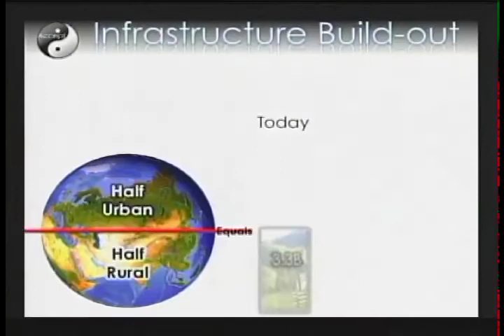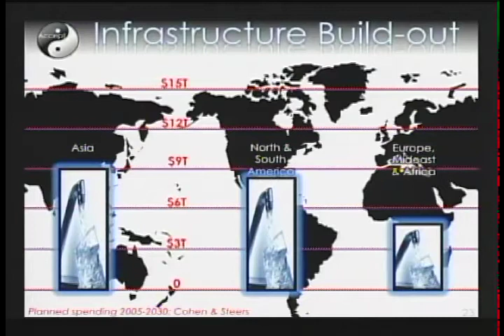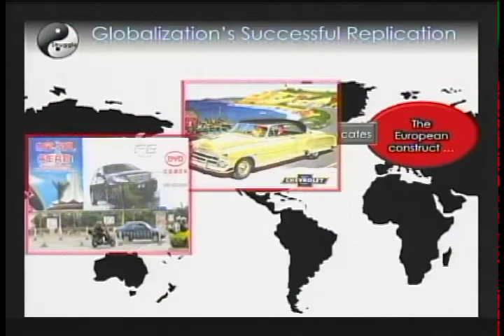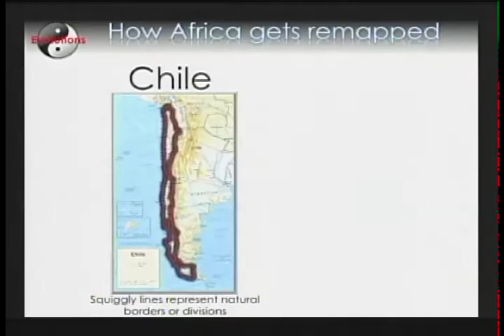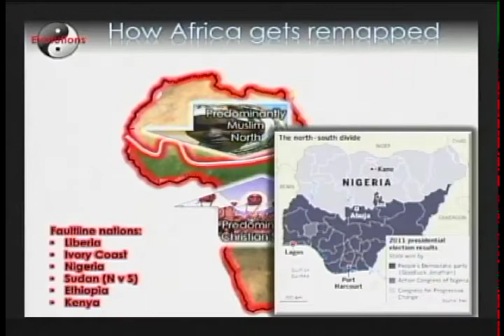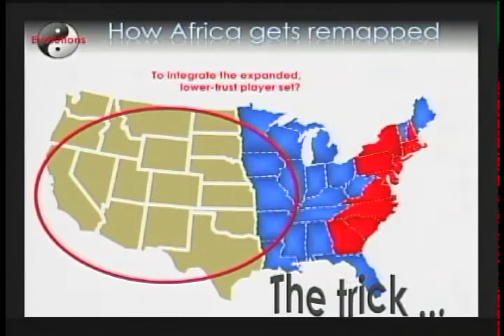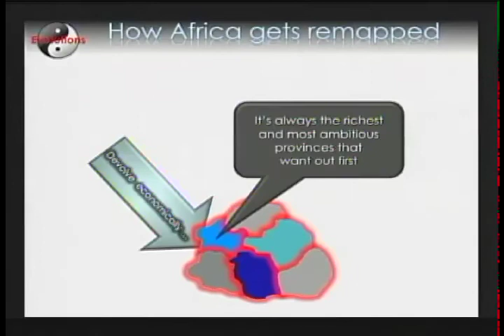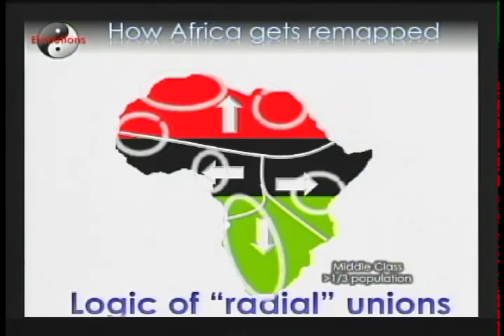Wikistrat's "The World According to Tom Barnett" 2011 brief, Pt 4 (Flow of Energy)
Part 4: The flow of energy. Dr. Thomas P.M. Barnett describes Asia as the global demand center and explores how urbanization and infrastructure development will drive future globalization. Presented in late 2011 to an international military audience in the Washington DC area.